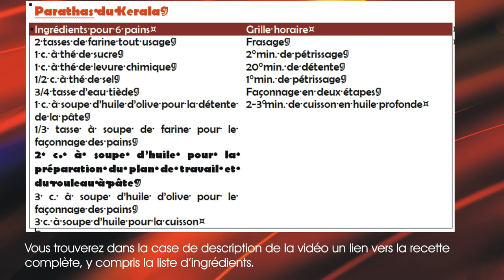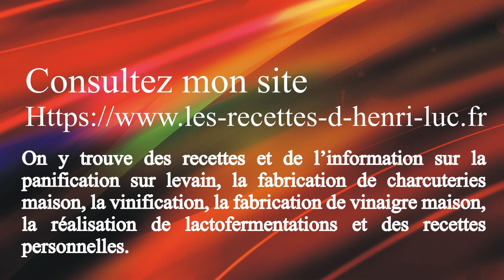Authentic Indian Restaurant-Style Kerala Paratha Breads / Parathas du Kerala comme au restaurant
Comment faire des parathas du Kerala (pains indiens) / How to prepare Kerala parathas (indian breads)
↓ ↓ ↓ PLUS D'INFO  / MORE INFO ↓ ↓ ↓

C'est sciemment que j'ai fait une longue vidéo pour vous montrer toutes les étapes et vous expliquer comment s'imbrique la cuisson dans la deuxième étape du façonnage.

It is knowingly that I made a long video to show you all the steps and explain to you how the cooking fits into the second step of the shaping.

Dans cette vidéo j’explique comment préparer la recette authentique et traditionnelle de parathas du Kerala étape par étape. Si vous voulez faire de la cuisine indienne authentique, alors cette vidéo est pour vous!
In this video I explain how to prepare the authentic and traditional Kerala parathas recipe step by step. If you want to make authentic indian food, then this video is for you!

Dans cette vidéo je vous montre comment faire des paratha / In this video I show you how to make parathas indian breads

Introduction
Frasage / Mixing
Division / Dividing
Façonnage / Shaping
Cuisson / Cooking